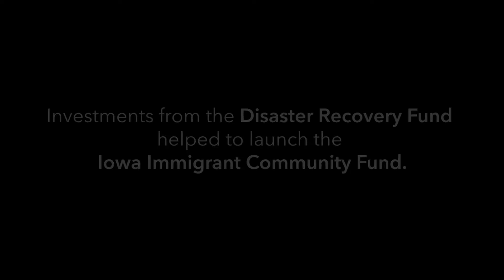Disaster Recovery Fund Investment: Iowa Immigrant Community Fund